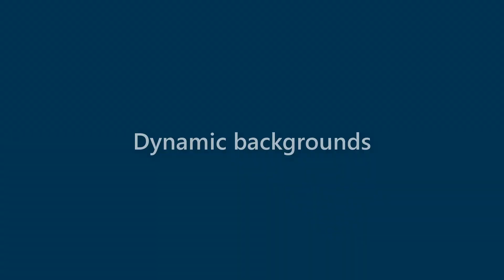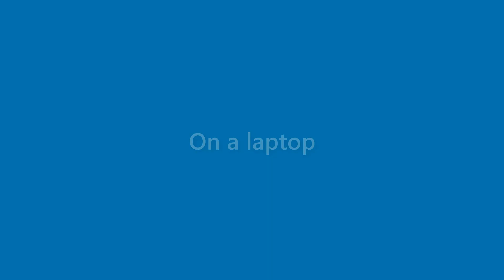Sean Holland - appearance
Name Look - Sean Holland - appearance. In this video we present "Sean Holland" name look and feel in various scenarios.
This video will cover:
How does "Sean Holland" look as a personal letterhead?
How does "Sean Holland" look on a business card?
How does "Sean Holland" look on a computer/laptop screen?
How does "Sean Holland" look with different background colors?
How does "Sean Holland" look with various fonts?